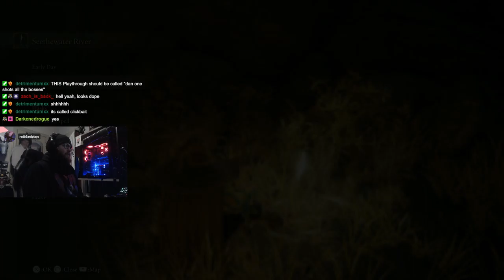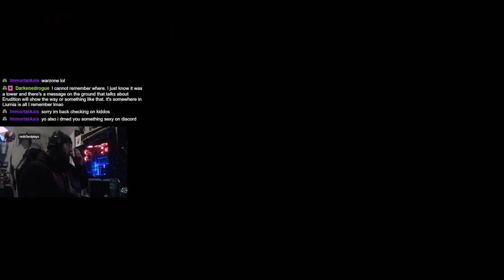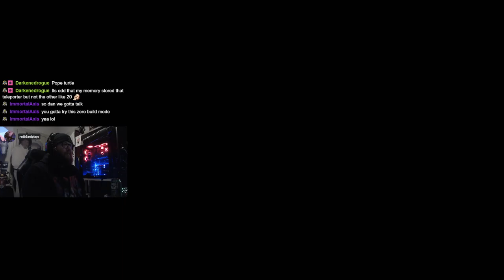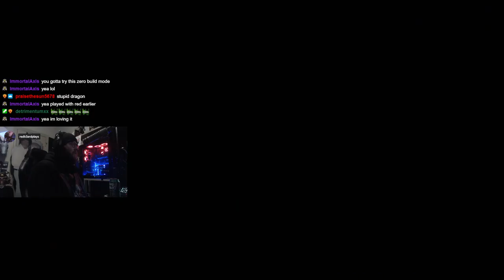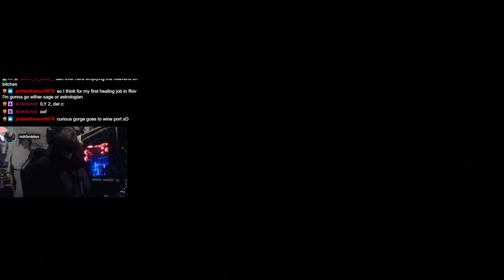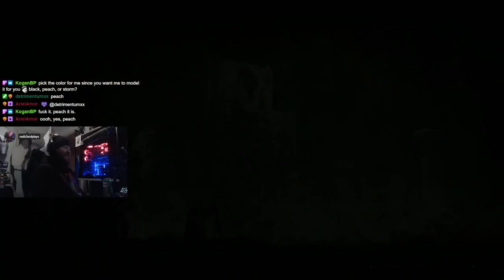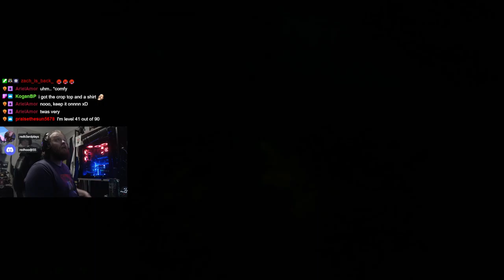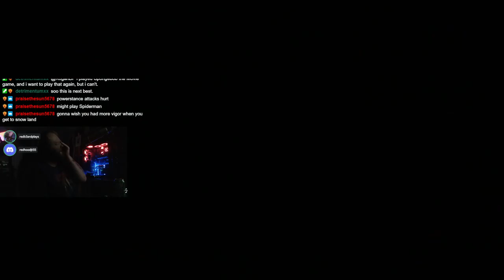NG+ The Adventures of Merlin Continue!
Dan continues his Elden Ring journey on PS5 playing through NG+.